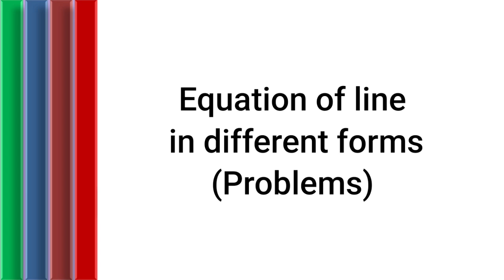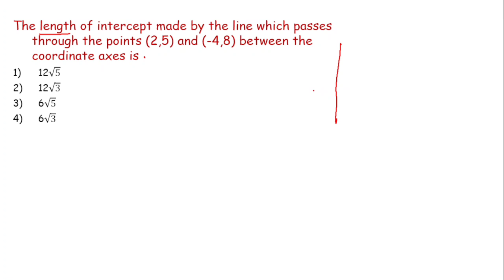Equation of line in different forms - Problems | for AP ICET and TS ICET Students | Ssc telugu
Crack ICET 2022 Series

Day - 1 --- Analogy
Day - 2 --- Sequence Series and Odd thing out
Day - 3 --- Data Analysis and Coding - Decoding
Day - 4 --- Date, Time and Arrangement Problems
Day - 5 --- Data Sufficiency
Day - 6 --- Arithmetical Ability
Day - 7 --- Arithmetical Ability
Day - 8 --- Communication Ability (Vocabulary)
Day - 9 --- Communication Ability (Vocabulary & Grammar)
Day - 10 -- Communication Ability (Grammar)